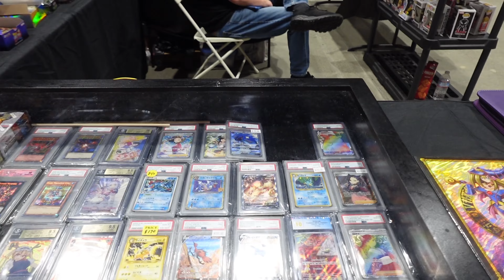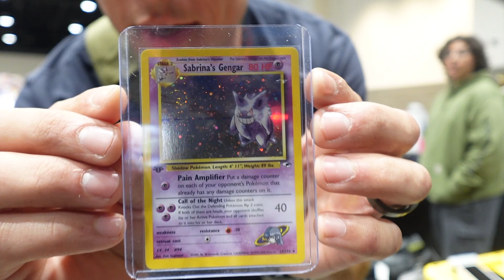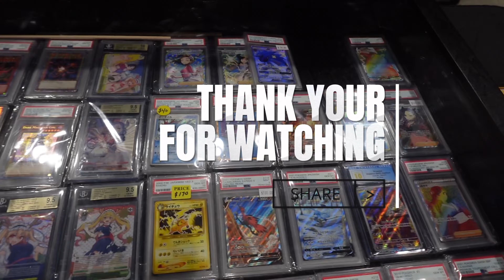SacAnime 2024!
Hey guys, this is a little video of what went on during my first convention as a vendor. I'll have an updated video on the processes and what it took to get in this place as a vendor.